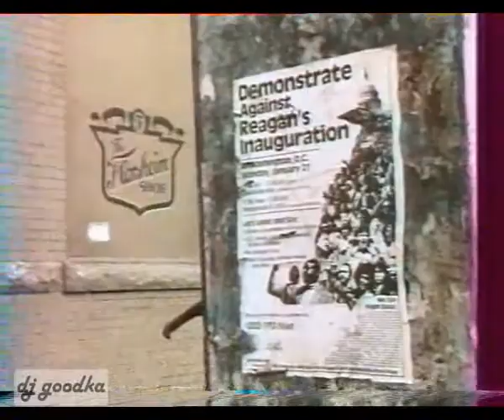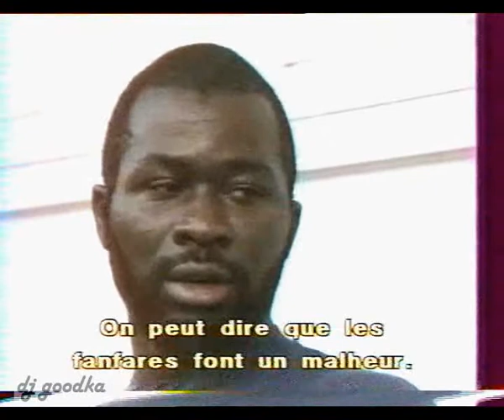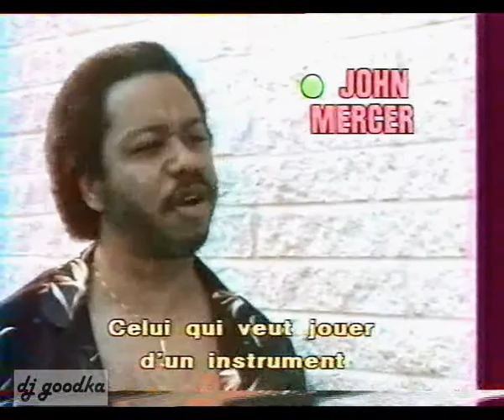2/4 : Welcome to the Go-Go (Version Française)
Voici un rare documentaire diffusé par la télévision française en 1986 sur la musique Go-Go avec : Trouble Funk, Chuck Brown and the Soul Searchers, Experience Unlimited, Class Band, Redds and the Boys, Slug-Go, TTED Records.